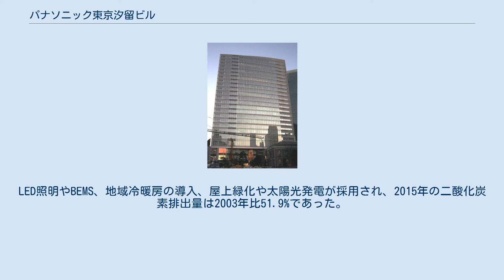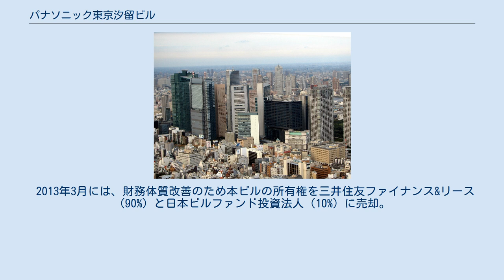パナソニック東京汐留ビル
パナソニック東京汐留ビル（パナソニックとうきょうしおどめビル）は、東京都港区東新橋一丁目の汐留地区にある超高層建築物である。
 2003年、松下電工東京本社ビルとして完成。
松下電工は2008年にパナソニック電工に社名変更し、2012年にパナソニックと合併して同社の社内カンパニー「パナソニック エコソリューションズ社」となった。
これに合わせ、建物名も変更されている。
 電気設備メーカーの本社ビルであり、「ビルまるごとショールーム」をコンセプトとして竣工当初から省エネルギーの取り組みが進められた。
LED照明やBEMS、地域冷暖房の導入、屋上緑化や太陽光発電が採用され、2015年の二酸化炭素排出量は2003年比51.9%であった。
これまでに日経ニューオフィス推進賞・日本照明賞・電気設備学会賞・環境省エネルギー建築賞を受賞している。
地上1階から地下2階にかけては、照明器具やシステムキッチンなど住宅設備を展示するショールーム「パナソニック リビング ショウルーム 東京」が開設されている。
4階には、松下電工が1990年代から収集したジョルジュ・ルオーの作品を収集・展示するパナソニック汐留美術館がある。
 2013年3月には、財務体質改善のため本ビルの所有権を三井住友ファイナンス&リース（90%）と日本ビルファンド投資法人（10%）に売却。
引き続きパナソニックが賃借して入居する。